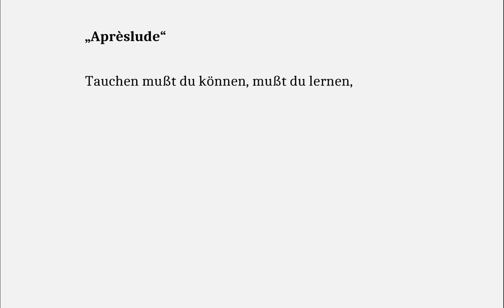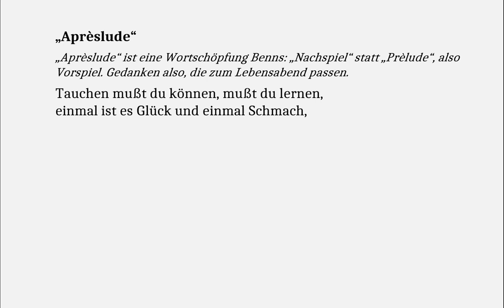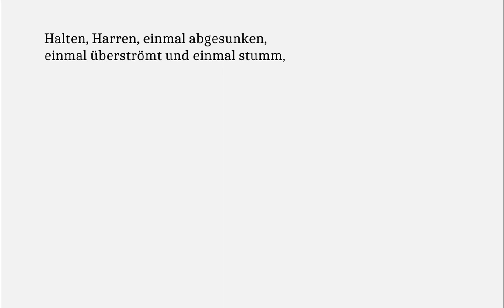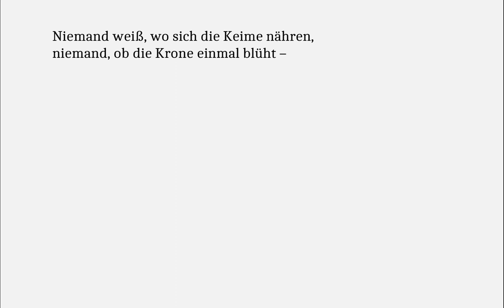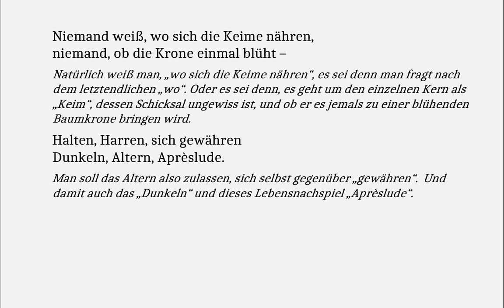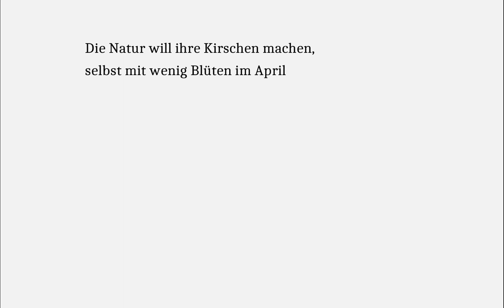Benn verstehen: Aprèslude (Gedichte-Karaoke 171)